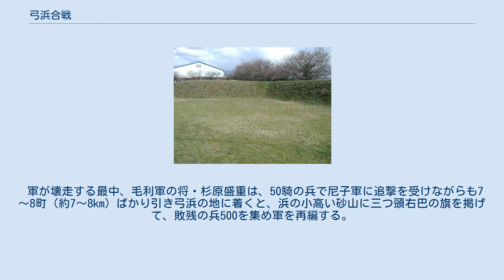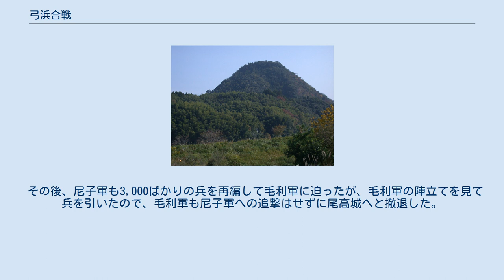弓浜合戦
弓浜合戦（ゆみのはまがっせん）とは、永禄7年（1564年）に毛利軍と尼子軍との間に起こった戦いである。
戦いの場所が美保関（現在の島根県松江市美保関町）から弓浜（現在の鳥取県境港市と米子市に連なる弓ヶ浜半島。）で行われたことから、弓浜合戦と呼ばれる。
 毛利元就。
安芸国の吉田郡山城に生まれる。
大内・尼子氏を滅ぼし、中国地方随一の戦国大名となった。
 16世紀の前半から中盤（1500年～1550年）にかけて、中国地方は大内氏と尼子氏の対立を中心に各地で争いが行われてきた。
しかし、天文20年8月（1551年9月）、大内氏の重臣・陶隆房（陶晴賢）がクーデターを起し、主君である大内義隆を殺害する事件（大寧寺の変）を契機として中国地方の勢力構図は大きく変わっていく。
 この事件を契機として頭角を現してきたのは、安芸国を拠点に活動する戦国大名・毛利氏であった。
毛利氏の当主・毛利元就は、天文24年10月1日（1555年10月16日）に陶晴賢を厳島の戦いで破ると、弘治3年4月（1557年5月）には大内氏を滅ぼし、防長2国（周防国と長門国）を新たに支配した（防長経略）。
そして、永禄2年（1559年）には備中国へ兵を進め、尼子方の国人・庄氏を屈服させると、同国の有力国人・三村氏らと手を組むことによって備中一国を平定する。
永禄5年6月（1562年7月）には、尼子氏の石見国の拠点・山吹城を攻略して石見銀山を掌握し、石見国も支配下におさめた。
 一方の尼子氏は、大寧寺の変以降に石見方面へ勢力を伸ばし（忍原崩れ忍原崩れがあったのは弘治2年7月下旬。『大日本古文書－毛利家古文書－』の編纂者は、この書状を永禄元年と推定しているが、最近の研究では弘治2年の書状であることが指摘されている。）、石見銀山の掌握と経済基盤の拡大を図った。
しかし、永禄3年12月24日（1561年1月9日）に当主であった尼子晴久が急死し、その跡を嫡男・尼子義久が継ぐと、外交政策の失敗等もあり尼子氏の勢力は弱体化していった。
義久が継いで2年と経たない永禄5年（1562年）中頃には、尼子氏の支配する領域は、拠点である出雲国と隠岐国、西伯耆の一部を残すのみとなった。
 戦国大名・尼子氏が居城とした月山富田城。
 永禄5年7月3日（1562年8月2日）、毛利氏の当主・元就は、尼子氏を滅ぼすため出雲へ進軍する。
元就に率いられた毛利軍は出雲へ入国すると、尼子方の有力国人らを次々と服従させつつ陣を進めていき、永禄5年12月（1563年1月）には島根半島の荒隈（洗合）へ本陣を構え、尼子氏の居城・月山富田城攻めを開始する。
 元就がまず取った作戦は、月山富田城の補給路を絶つことであった。
永禄6年8月13日（1563年8月31日）、毛利軍は、尼子十旗の第1とされる白鹿城へ攻撃を開始し、同年10月中旬頃に攻略する（白鹿城の戦い）。
この白鹿城は宍道湖の北岸に位置し、日本海に面した島根半島と月山富田城を結ぶ要衝であった。
これにより、尼子軍は日本海から島根半島を結ぶ補給路を絶たれることになった。
 行松氏が居城とした尾高城。
 一方で毛利軍は、月山富田城の東に位置する伯耆国の西側（西伯耆）の攻略を進めていた。
この西伯耆の地は「月山富田城の西側（島根半島）と東側（西伯耆）で軍事行動を密に申し合わせて攻撃することが肝要」と元就自身が書状で述べているように、月山富田城を攻撃する上で重要な地域となっていた。
 その西伯耆において、毛利軍が重要な拠点の1つとして位置づけていたのは尾高城であった。
この尾高城は、西伯耆北部に位置し、出雲国と伯耆国を結ぶ交通の要衝であった。
そのため、西伯耆から月山富田城へと続く補給路上の重要な拠点の1つでもあった。
 毛利軍にとって重要な拠点であった尾高城は、尼子軍にとっても重要な拠点であった。
尾高城の城主・行松氏は、以前は尼子氏に与していたが、尼子氏勢力の弱体化や毛利氏の懐柔などによって、遅くとも永禄5年（1562年）の夏ごろまでには毛利氏に与するようになっていた。
 そのため、永禄6年（1563年）5月から7月にかけて、尼子軍は尾高城に対し激しい攻撃をしかけていく。
この戦いは、毛利軍の当主の元就が一時、落城を覚悟するほど尼子軍が優勢であったが、毛利軍の奮戦によりなんとか城は持ちこたえ、尼子軍は尾高城を攻略できずにいた。
 永禄7年（1564年）、尼子...